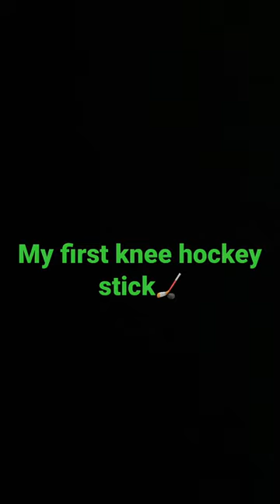My knee hockey process